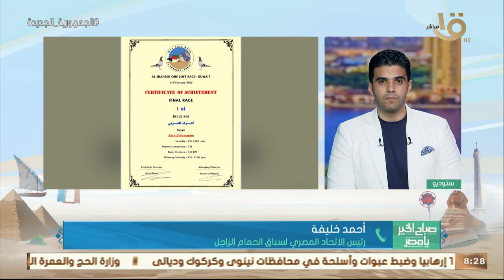انطلاق ماراثون وسباقات الاتحاد المصري للحمام الزاجل لموسم2022..أحمد خليفة رئيس الاتحاد يكشف التفاصيل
صباح الخير يا مصر | انطلاق ماراثون وسباقات الاتحاد المصري للحمام الزاجل لموسم 2022.. أحمد خليفة رئيس الاتحاد يكشف التفاصيل